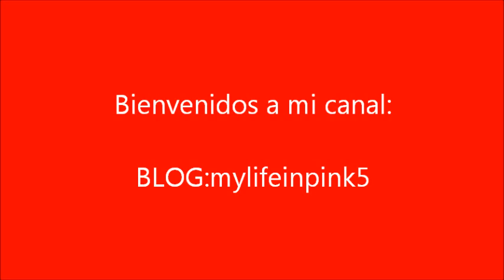Compras Junio (primark,zara,suiteblanco y kiko)